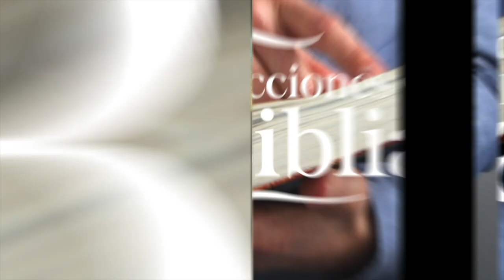LDB - EL AJUSTE DE CUENTAS - 22 DE MARZO 2023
La lección para este día se titula: EL AJUSTE DE CUENTAS, un tema presentado por el Pastor Ever Roblero.